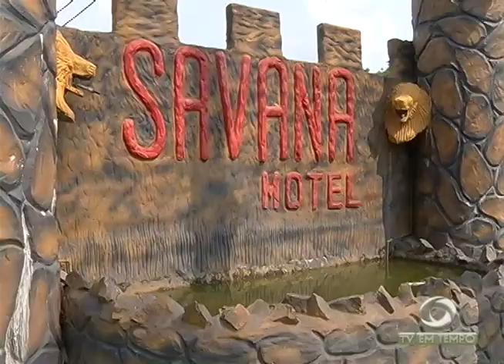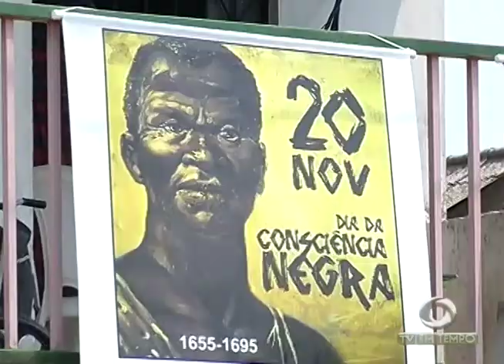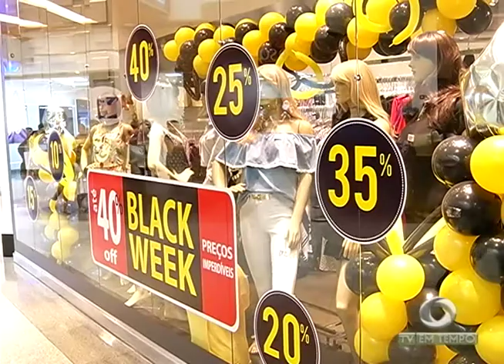Boletim Em Tempo (20.11.2017) Noite